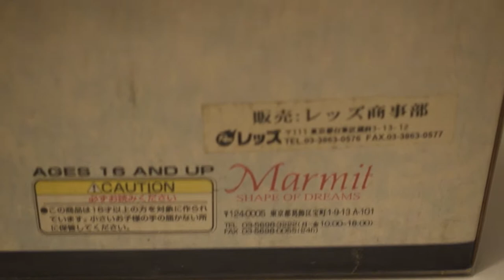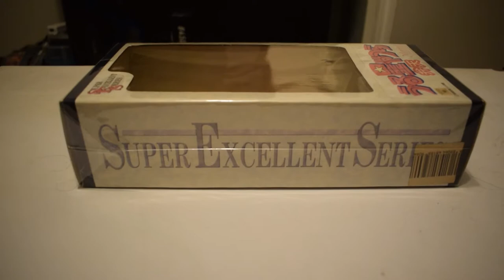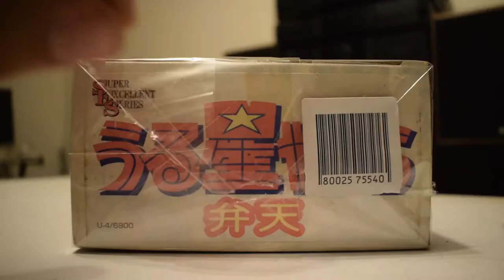Unboxing a sealed Marmit Benten figure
In this video I am unboxing a sealed box of a Marmit figure of Benten. If you don't know, Benten is a character of the classic anime "Urusei Yatsura", released in 1981.

I tried to keep the plastic wrap as intact as possible, as well as the overall packaging.

The table might look really dirty, but that's because it is like over a decade old and has a lot of wear and tear on it.